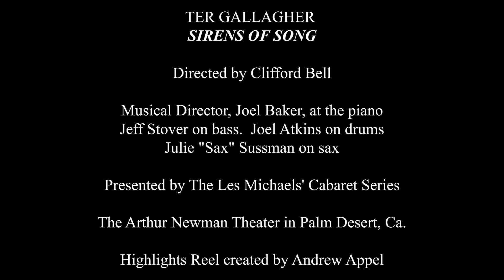TER GALLAGHER "SIRENS OF SONG" - HIGHLIGHT REEL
TER GALLAGHER

"SIRENS OF SONG"  HIGHLIGHTS REEL

Directed by Clifford Bell

Musical Director, Joel Baker, at the piano

Jeff Stover on bass.  Joel Atkins on drums

Julie "Sax" Sussman on sax

Presented by The Les Michaels' Cabaret Series

The Arthur Newman Theater in Palm Desert, Ca.

Highlights Reel created by Andrew Appel